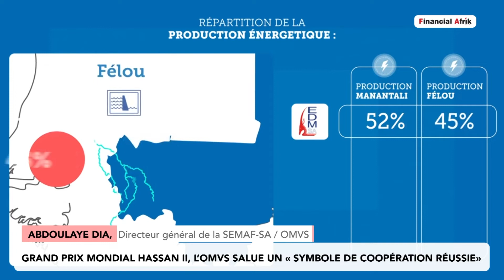Grand prix mondial Hassan II, l’Omvs salue un « symbole de coopération réussie»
L’Organisation pour la mise en valeur du fleuve Sénégal (omvs) a échangé avec la presse ce mardi 10 mai à Dakar. La rencontre a permis de rappeler la mission, de dresser le bilan, de parler des grands investissements prévus à court et à moyen terme de l’organisation, mais également de valoriser le grand prix mondial Hassan II de l'eau, dont elle est désignée
lauréate 2022 lors du 9éme Forum mondial de l’eau tenu à Dakar du 21 au 26 mars dernier. Cet événement s’inscrit dans le cadre des festivités des 50 ans de l’organisation.